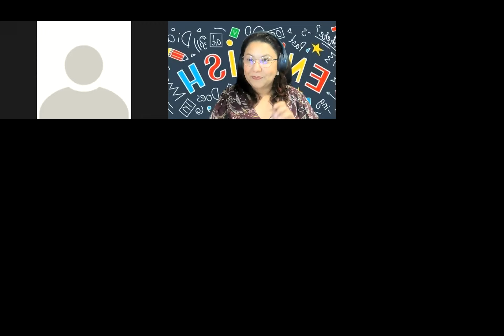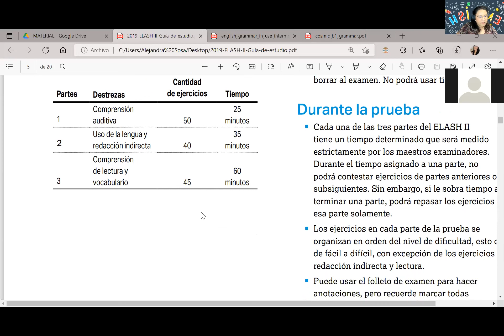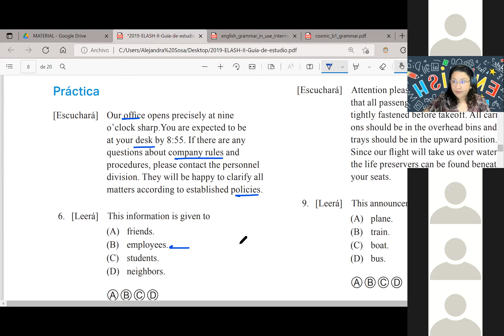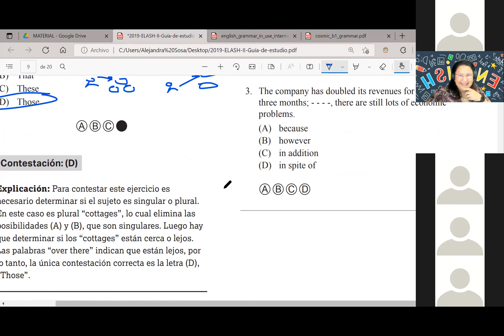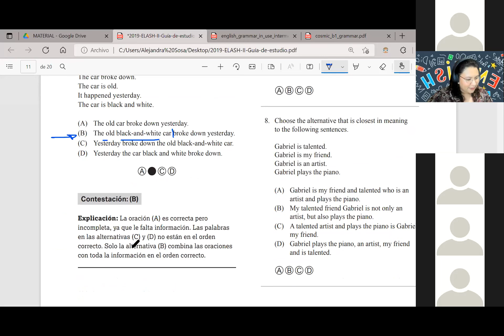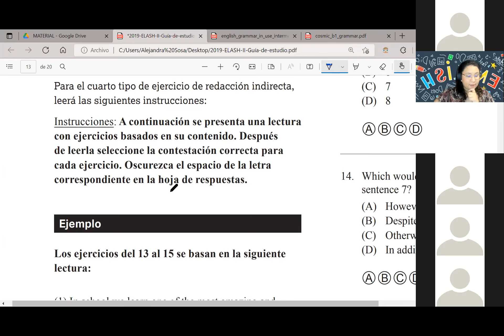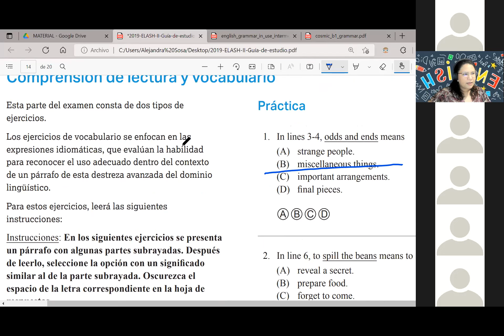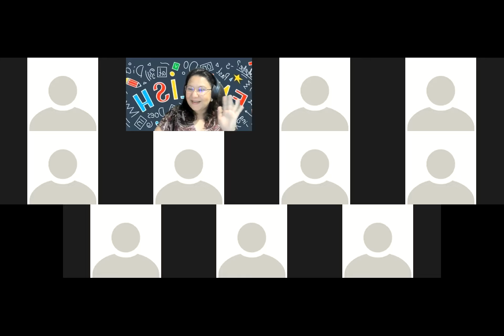INTRODUCTION TO ELASH II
CLASS SEPTEMBER 19TH 2022